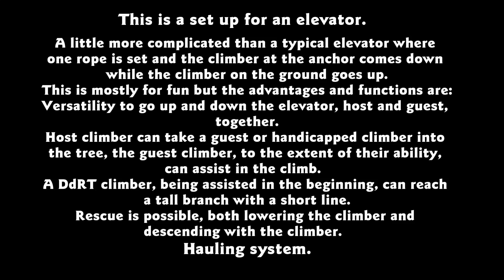Rope elevator (with picture in picture) used for tree climbing recreation, hauling or resuce.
First publish I forgot the second camera so this is the final version with some picture in picture shots.
Rope elevator, beyond the basic two sided up and down. Using Rock Exotica Unicender, Hitch Climber pulley, Petzl Rig, set up a multi use elevator.  This has potential for assisting handicapped climbers as guests experience the canopy WITH the host or experienced climber.
Assist doubled rope climbers or rescue possibility.
Interesting dynamics involved with climbing doubled rope and single rope and switching from a hauling system to a climbing system.